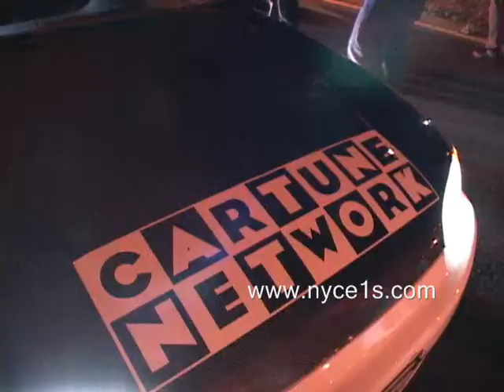Nyce1s com Turbo VR6 Jetta VS Cartoon Network Civic EG